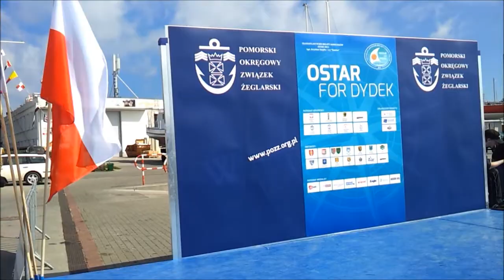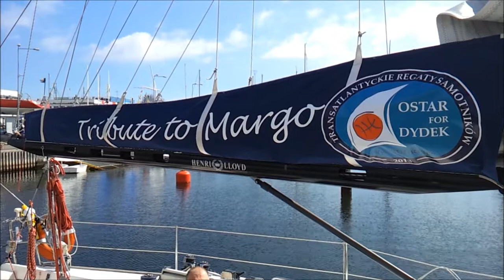OSTAR for Dydek - Gdynia 2013-04-28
Jacht Sunrise wypływa z Gdyni w samotny rejs przez Atlantyk dla uczczenia pamięci o Małgosi Dydek.
Muzyka wykorzystana w filmie - The Homing Beacon - Buckethead